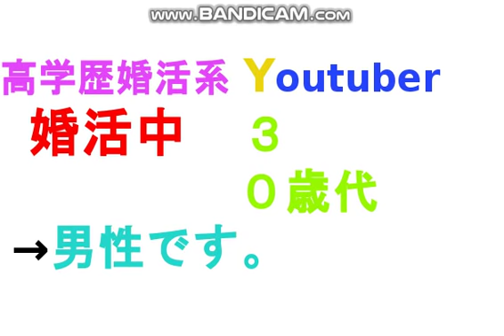【婚活】【結婚相談所】４月の戦略/高学歴youtuberTaku.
【楽天証券】【ＮＩＳＡ】楽天証券で積立ＮＩＳＡを始めました。/運用報告と使い方。【投資家Taku,修士（医科学）,MMedSc】
【株】【投資】みずほフィナンシャルグループから配当頂きました。報告させて頂きます。
投資家Taku,修士(医科学)医学部大学院卒/評論家Taku/パンダ男/恋愛パンダ

投資家Taku,修士(医科学)医学部大学院卒/パンダ男/恋愛パンダ